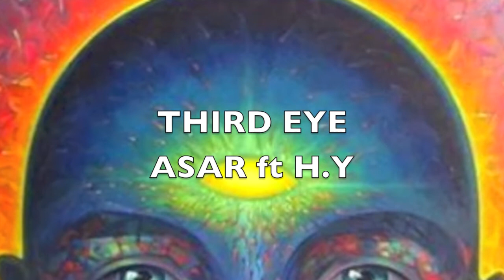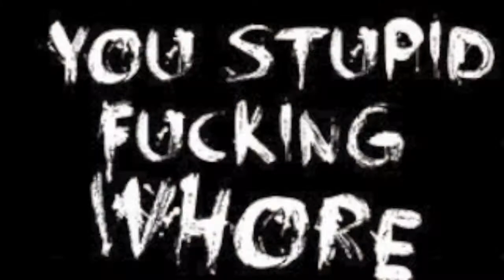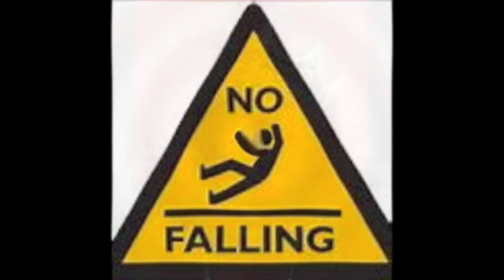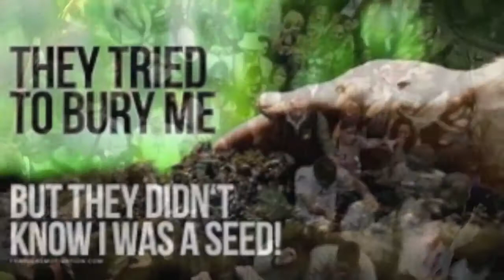Hip Hop/R&B-Looking Into The Future(Third Eye) ASAR ft H.Y4809